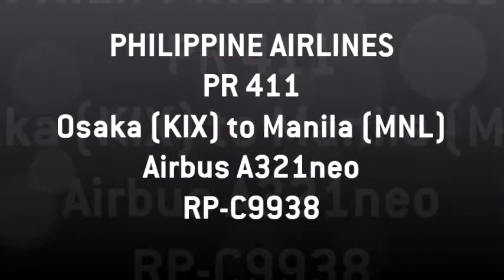Philippine Airlines PR411 (Osaka - Manila) Full Flight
Airline: Philippine Airlines
Flight No.: PR411
Aircraft: Airbus A321neo
Rego: RP-C9938
Seat: 45K